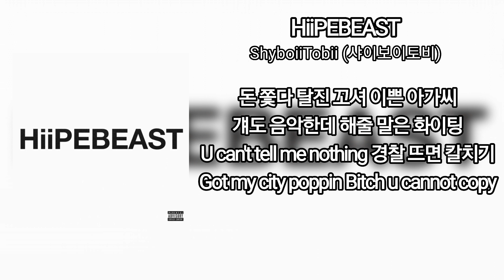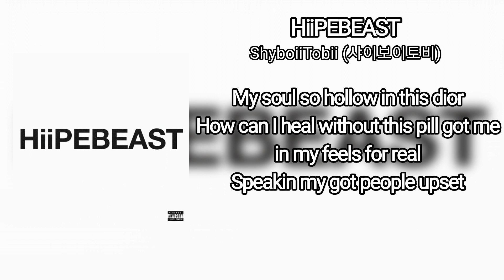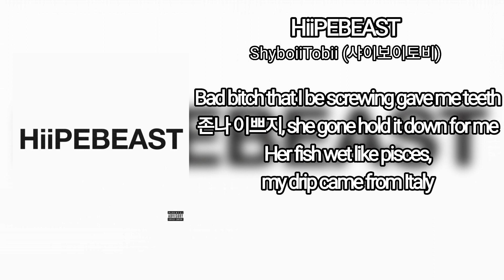[Lyric Video] ShyboiiTobii (샤이보이토비) - HiiPEBEAST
Bitch we so influenced
Designer fit feel like a HiiPEBEAST
Can't ruin
Bad bitch that I be screwing gave me teeth
존나 이쁘지, she gone hold it down for me
Her fish wet like pisces,
my drip came from Italy

European
돈이 쌓여 지붕뚫고 하이킥
Trip on LSD
I was dope since a kid I'm highteen

돈 쫓다 탈진
꼬셔 이쁜 아가씨
걔도 음악한데
해줄 말은 화이팅
U can't tell me nothing
경찰 뜨면 칼치기
Got my city poppin
Bitch u cannot copy

비싼 척하는 년 안에 싸
돈 세는게 돼 일상이

Imma fuck her best friend and her sister
Imma kiss her goodbye but don't miss her
Ran it up too fast caught a blister
Givin out samples to ms. And Mrs.
Go OT for a mission
Kim Jong my bro got a missile
Take mines don't need no permission
Don't need no assistance

My soul so hollow in this dior
How can i heal without this pill got me
in my feels forreal
Speakin my got people upset